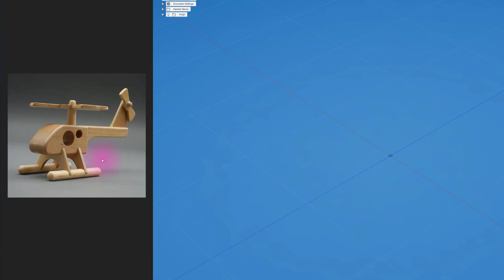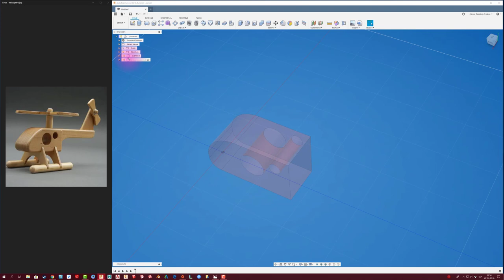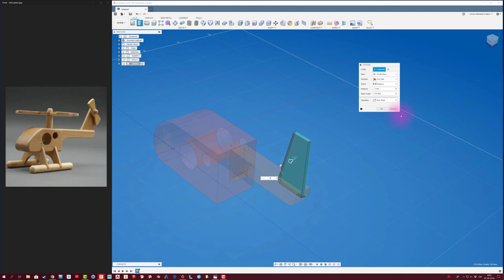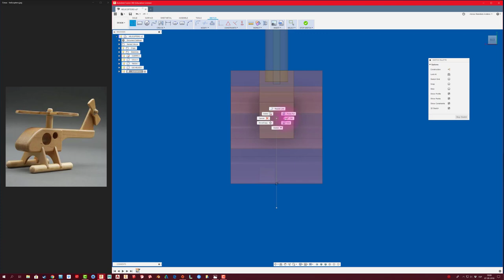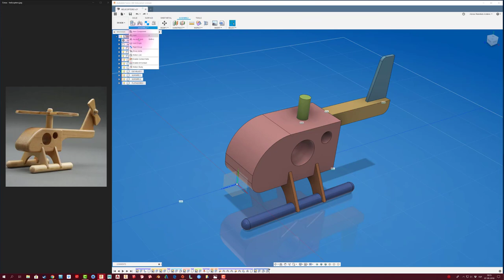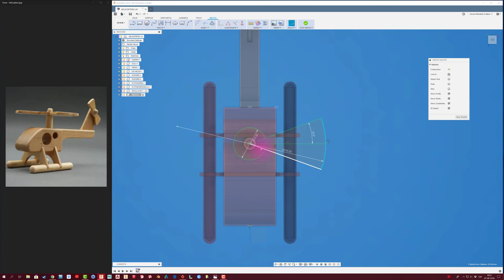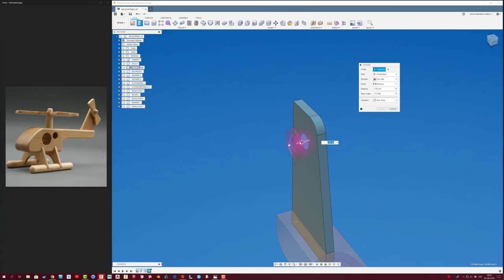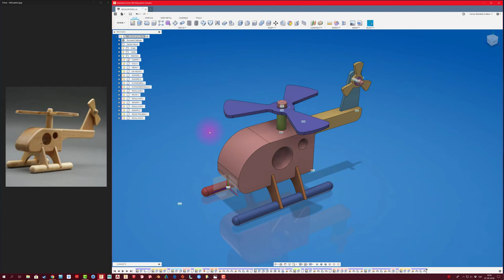FUSION 360 #102: HELICÓPTERO